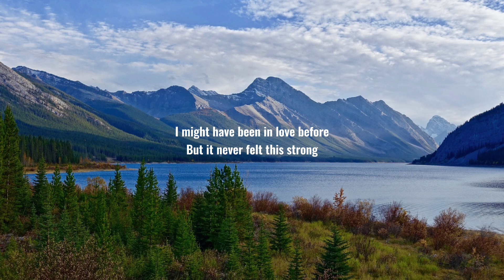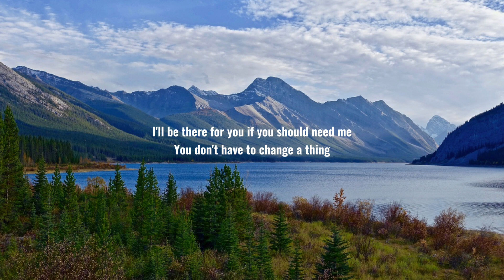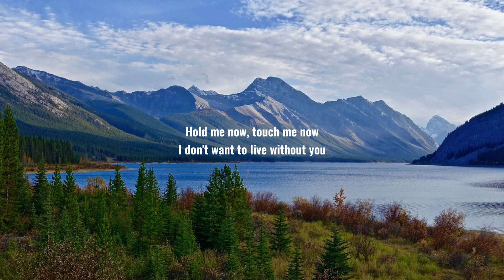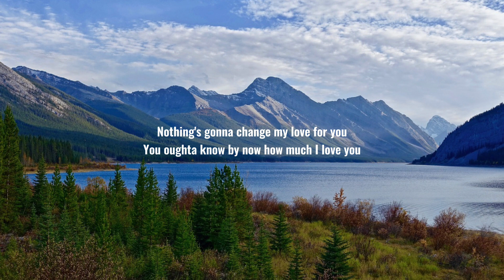Nothing's gonna change my love for you - dave moffatt ft. Music travel love (cover) (lyrics)